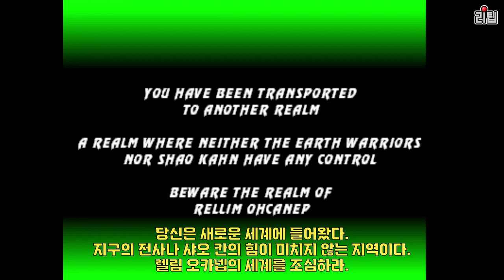개발자가 몰래 숨겨둔 고전 게임 속 미니게임 TOP 5 / Top 5 Easter Egg mini games in retro games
고전 게임 속 미니 게임을 소개합니다.
1. 세가 마스터 시스템에 내장 게임이??
2. 파이널 판타지에서 퍼즐 게임이??
3. 골프 게임에서 슈팅 게임이??
4. 엘리베이터 액션 리턴즈에서 오리지널 게임을?
5. 모탈컴뱃에서 미니게임이??